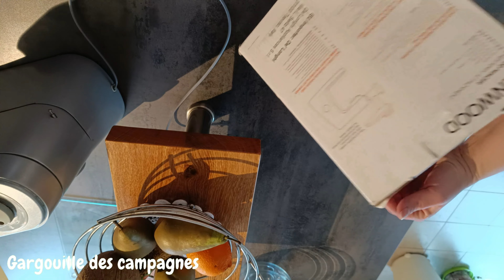2,5 KILOS DE PÂTE POUR 15 EUROS Comment faire son pâté de campagne ou foie maison à l'ancienne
Comment faire son pâté de campagne ou foie maison pour faire des économies.

J'utilise un robot de la marque Kenwood depuis déjà plusieurs années et j'en suis vraiment très satisfaite , la qualité est là , et les pièces facilement trouvables et adaptable .
Il existe des hachoirs manuels , j'en aurais peut être un un jour car j'aimerais passer au manuel le plus possible . Si je peux vous conseiller orientez- vous (par ordre de préférence) plutôt sur du matériel en acier , suivit de l'inox ou enfin des matières plastiques moins chère mais moins durable dans le temps .
J'utilise des bocaux divers : le parfait , familia wiss , weck , bocaux à fermeture mécanique , et bocaux de récup.
Je vous mets quelques liens si cela peut vous aiguiller ou simplement par curiosité :
ROBOT KENWOOD
MINI HACHOIR EN VERRE

HACHOIR manuel en acier
HACHOIR manuel en acier petit prix

Les bocaux le parfait :
Familia wiss 350grs

Les bocaux le parfait fermeture mécanique diamètre 70 mm:
JOINTS 70 mm

Les bocaux weck :

Voilà se ne sont que quelques liens pour simplement vous aiguiller , évidement si vous ne faîte que des pâtés occasionnellement préférer un manuel .
Ma recette :
1116 grs de gorge de porc
1534 grs de foie de porc
2 gros oignons (couper et dorés à la poêle)
des échalotes (dorées à la poêle)
de l'ail cuit à la poêle
37 grs de sel
7 grs de poivre
10 ml / 15 ml de cognac

Les règles en matières de salage de pâté
15 grs de sel pour 1 kilos de viande et maximum 18 grs de sel par kilos
4 grs de poivre pour 1 kilos de viande

Les bases : gorge de porc , foies porc , foies de volaille , poitrine de porc , gras de porc , graisse de canard .et d'autre viandes , lapin , sanglier , etc.

Attention : bien laver et stériliser les bocaux , les joints , les couvercles.

Stérilisation à l’eau bouillante : immergez les bocaux, couvercles, joints caoutchouc, bouteilles… dans une casserole. Portez doucement à ébullition. Comptez 5 min d’ébullition. Retirez les contenants avec une écumoire ou une pince. Retournez-les sur un torchon propre et laissez-les sécher à l'air libre.

Stérilisation au four : lavez les bocaux à l’eau savonneuse. Rincez-les abondamment, égouttez-les. Placez-les sur la plaque de votre four pendant 15 minutes à 100-120 °C. Laissez refroidir complètement.
 ( attention pas les joints marron !)

Stérilisation au four à micro-ondes : elle ne convient pas aux contenants à pièces métalliques. Versez de l’eau dans chaque contenant. Faites chauffer à pleine puissance pendant 3 min avec la cloche. ne convient pas aux joints en caoutchouc.

Je vous invite à partager vos expériences via les commentaires , vos astuces , l'échange n'est pas unilatéral .